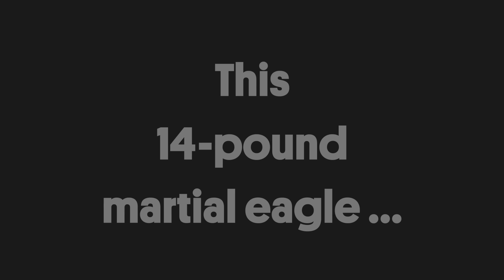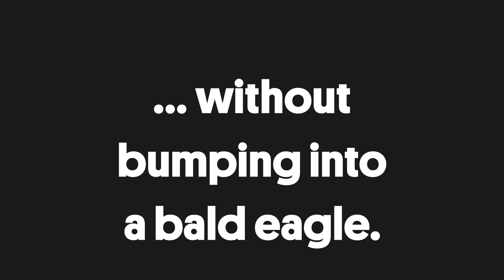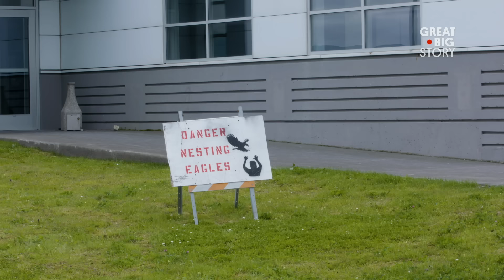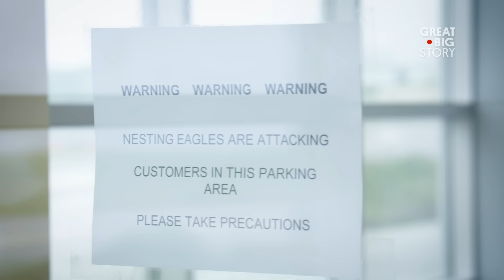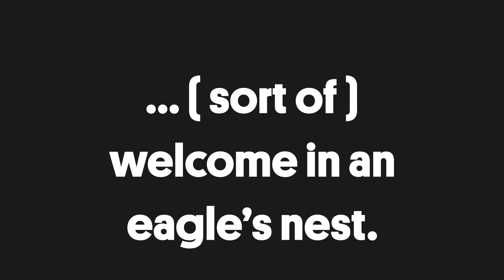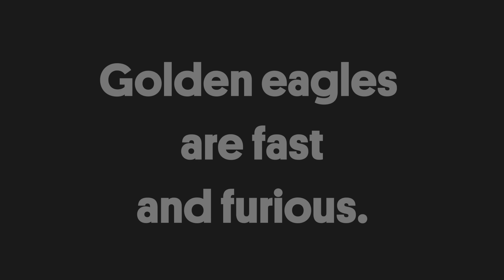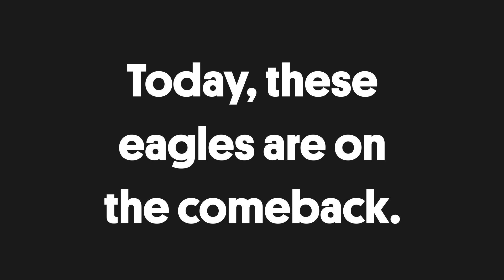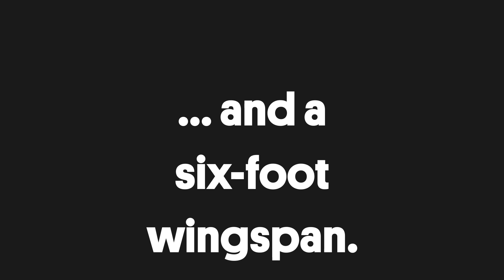Everything You Didn’t Know About Eagles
We’re soaring with the eagles—as in the birds of prey, not the band or the football team—in this reel. There are 60 species of eagleroaming the skies from North America to Africa.